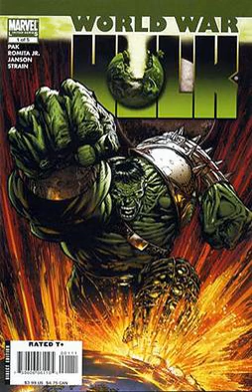World War Hulk | Wikipedia audio article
00:00:58 1 Publication history
00:02:22 2 Plot
00:07:14 3 Aftermath
00:09:05 4 Sequel
00:09:14 4.1 World War Hulk II
00:09:54 5 Other versions
00:10:04 5.1 iWhat If?/i
00:12:47 5.2 Marvel Zombies Return
00:13:35 5.3 Mini Marvels
00:13:53 6 Sales

- Socrates

SUMMARY
"World War Hulk" is a comic book crossover storyline that ran through a self-titled limited series and various titles published by Marvel Comics in 2007, featuring the Hulk.The series consists of five main issues titled World War Hulk, with Greg Pak as writer and John Romita Jr. as penciller, and three other limited series: World War Hulk: Front Line, World War Hulk: Gamma Corps, and World War Hulk: X-Men. It also ran through several other Marvel comics series.
The plot is the culmination of a series of events that began with the Hulk being tricked into space by the Illuminati and a Life Model Decoy of Nick Fury. Planet Hulk shows the Hulk's subsequent exile and his imminent return to Earth to seek revenge on the Illuminati.